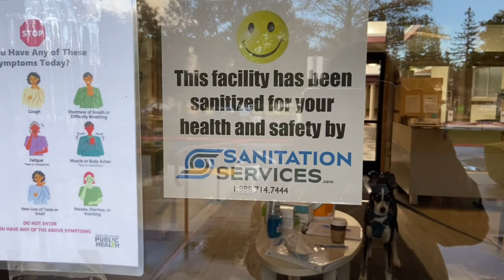AP van check February 2021